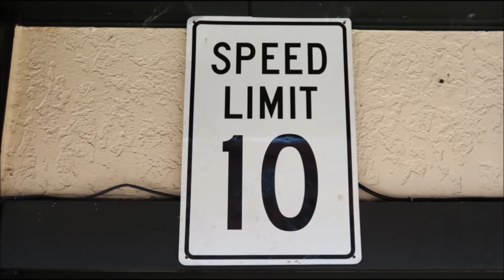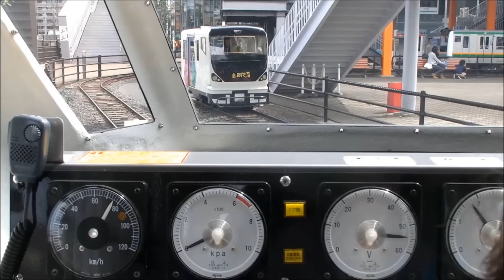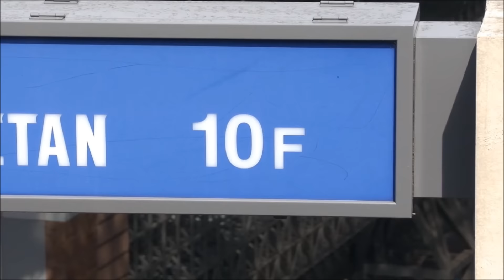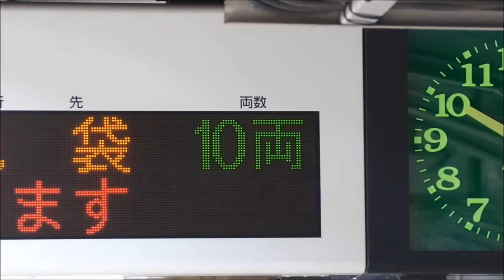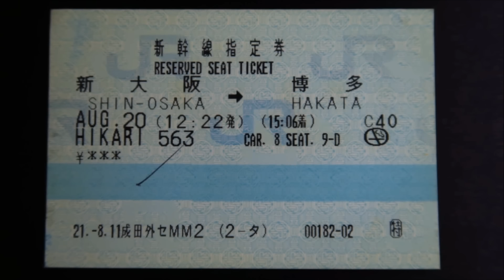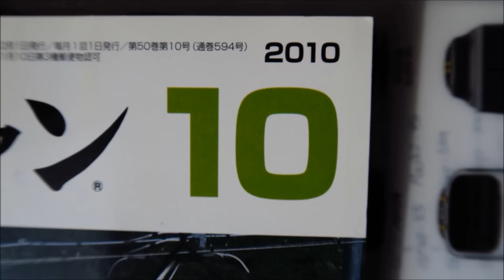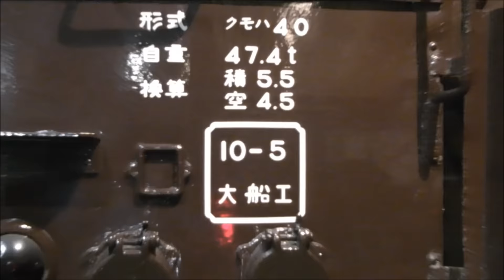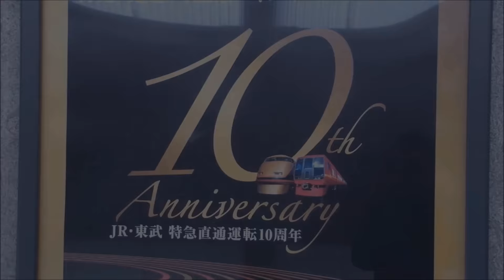Dotaku Channel 10th Anniversary !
July 2006 - july 2016 : Dotaku Channel 10th anniversary !
1360 vidéos
60 millions views
Here is my special video for this very special moment !
Thank you all for being here and continue to be loyal ...☺